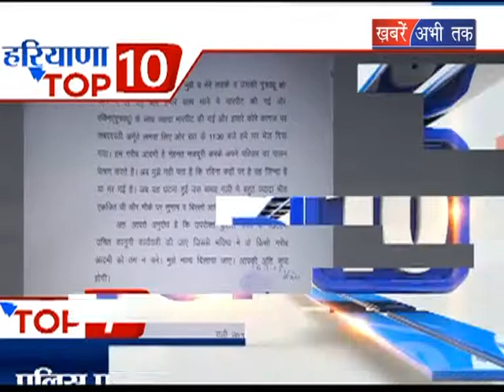हरियाणा टॉप 10 || Khabrain Abhi Tak Live